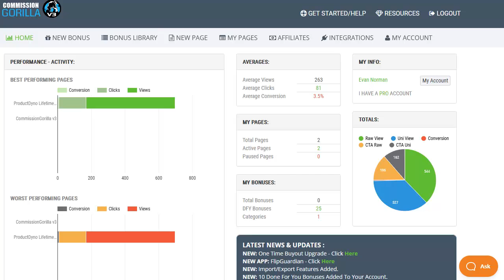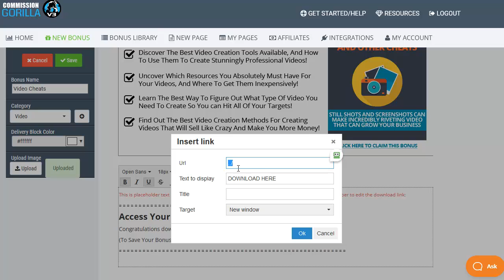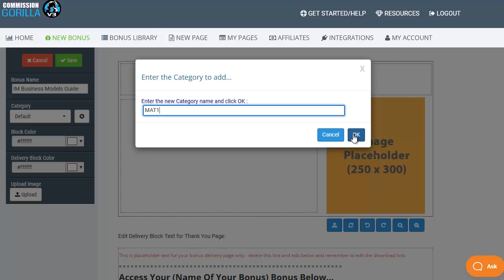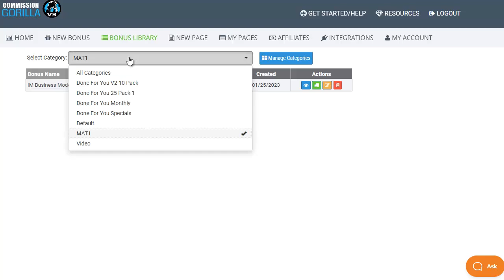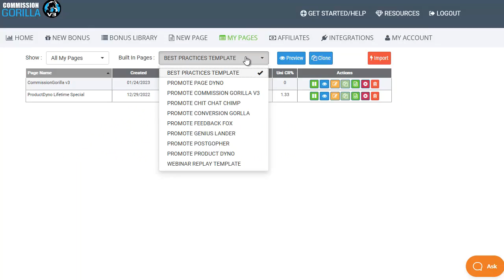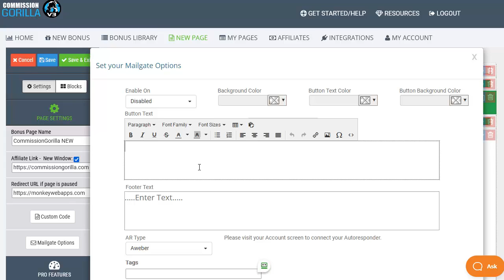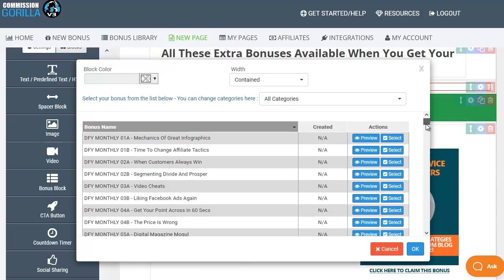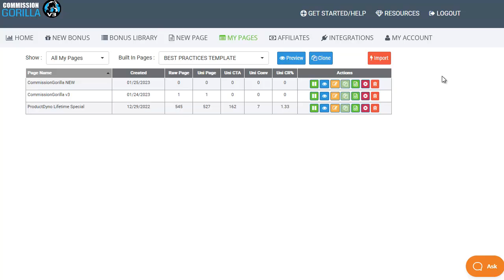Commission Gorilla V3 Review Demo Bonus - Best Affiliate Bonus Page Builder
What is Commission Gorilla?

If you're one of those who are already crushing it in affiliate marketing and have been for years, chances are you've seen this, and might have it.

With Version 3 just released, I needed to give everyone a heads-up.

Most of the top affiliates in our space use this daily for their promotions.

Quick, easy to set up high-converting affiliate promotions, which land them on top of leaderboards regularly.

On many JV Pages, you'll come across Bonus Templates that offer a code so you can import their bonus page into your account, add your affiliate link and see higher conversions.

In order for it to work, you'll need Commission Gorilla V3.

It's an outstanding product which has been around for years, works flawlessly and always improves year after year.

Right now you can a Lifetime Account For A Crazy Low One Time Investment.

PLUS..

Here's My PERSONAL Exclusive "Commission Gorilla" Custom Bonus Offer for You:

(High-quality and closely related to "Commission Gorilla")

- Bonus #1: How To Get High Ticket Clients (Even If You’re A Complete Newbie)

- Bonus #2: Google Local 3 Pack Ranking BlackBook

- Bonus #3: Google My Business Optimizer CheatSheet

- Bonus #4: The Complete Outsourcing Cheat Sheet for LOCAL

- Bonus #5: How to Close 5 NEW LOCAL Clients in 14 Days

- Bonus #6: TOP 100 Local Niches For Local Marketers

- Bonus #7: LOCAL SEO CheatSheet

- Bonus #8: 21 Tips For Marketing Your Business On Facebook

- Bonus #9: 20 Client Attention Grabbing Facebook Messages Text Files

- Bonus #10: Client Attention Grabbing Facebook Messages Text Files

- Bonus #12: Optimizing 10-Key factors for Voice Ranking

- Bonus #13: LOCAL Consulting 101 - Becoming a Client - Closing Machine

- Bonus #14: 11 Practices to BOOST Traffic w/ Local Search Marketing

- Bonus #15: Email Swipes to Close Clients for Facebook Ads Services

- Bonus #16: Facebook Optimizing Factors

- Bonus #17: Definitive Guide to Video Marketing for Local Businesses

- Bonus #18: The Hidden Power of Micro Commitments for Closing Local Businesses

- Bonus #19: Ultimate Local Citation Profit System

- Bonus #20: Funnel Creation Playbook

1.

Watch Related Product Reviews:

Content Gorilla AI Review Full Demo Bonus - Create Unlimited Unique Content and Blog Posts Using AI